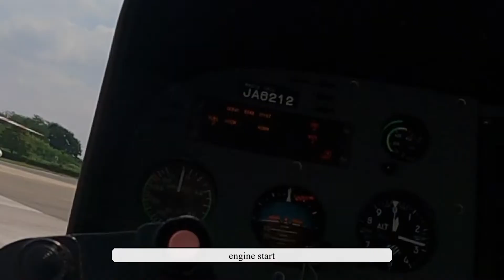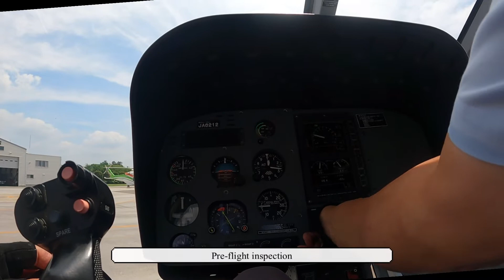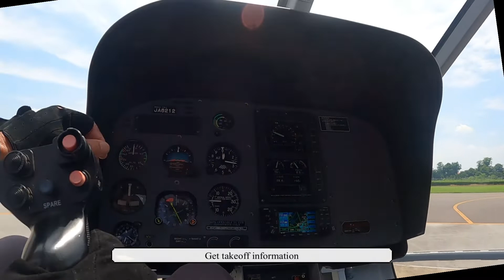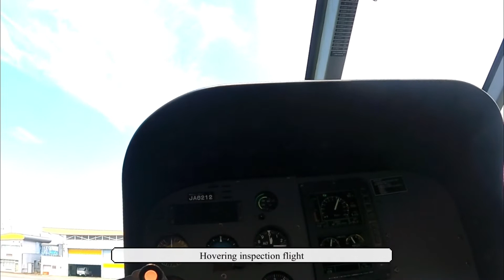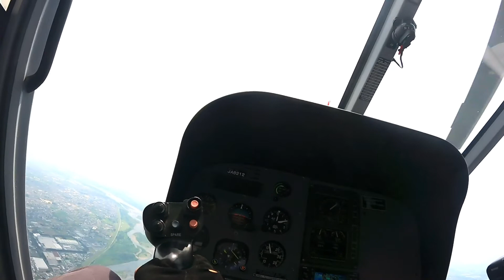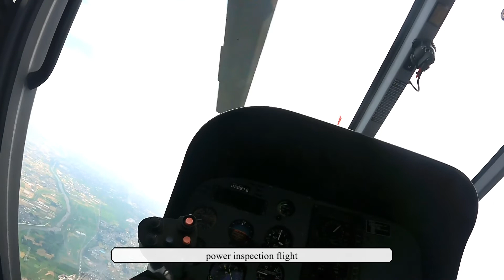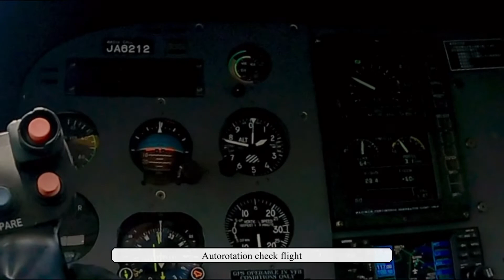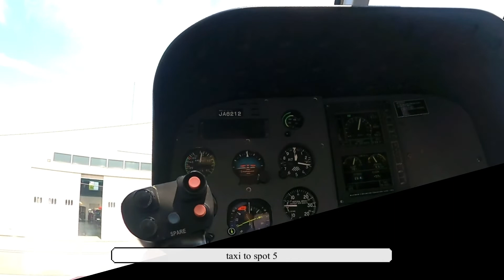EC130試験飛行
対空検査に向けてのEC130ヘリコプター試験飛行